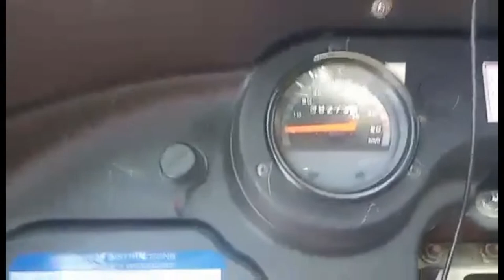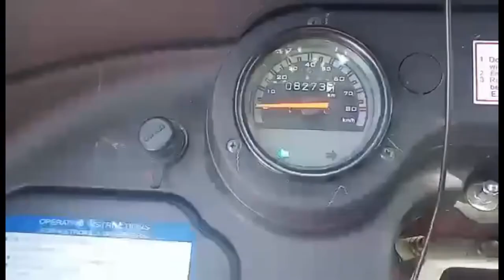Paano Mag Drive ng BAJAJ RE/How to Drive with BAJAJ RE I AM Llames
# Drive Bajaj RE
AM Llames
Hello guys, watch this video to guide you in basic driving of BAJAJ RE.
Kahit sino pwede mag drive, try niyo.

Enjoy and keep smiling.